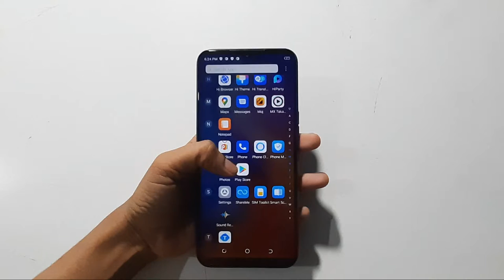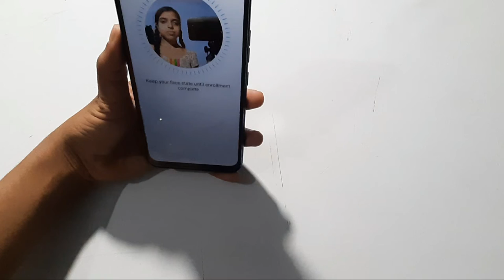Tecno spark 8| how to set face lock | face lock setting | face lock lagaye ka tarika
Tecno spark 8| how to set face lock | face lock setting | face lock lagane ka tarika